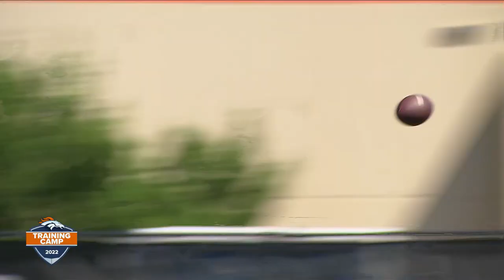An inside look at Day 10 of Broncos Training Camp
Go inside the Broncos' 10th training camp practice with Ryan Harris & Nick Ferguson.